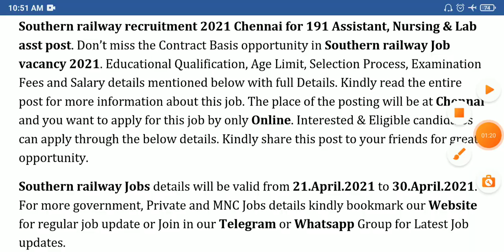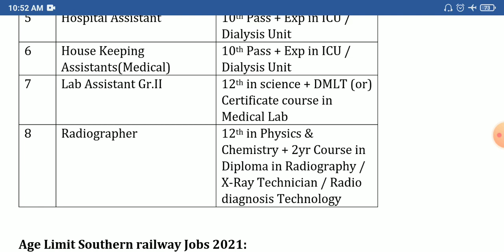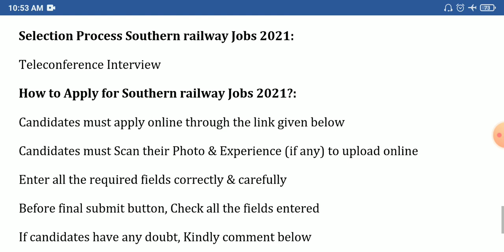Railway Jobs 2021 in Tamilnadu | Railway Recruitment 2021 | Arasuvelaivaippu | Central Govt Jobs